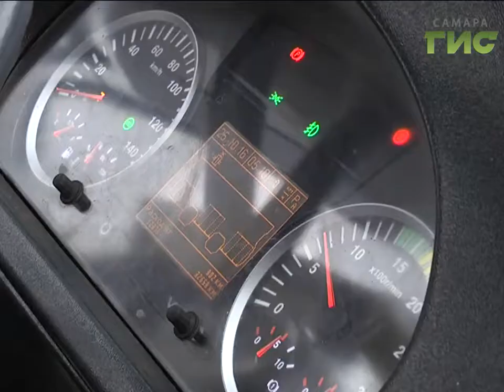Общественный транспорт Самары на 100% готов к зиме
Сколько градусов в салоне. Уже через месяц этот вопрос будет волновать сотни тысяч пассажиров трамваев, троллейбусов и автобусов. К зиме общественный транспорт начали готовить ещё летом. В первую очередь - внимание к отоплению.